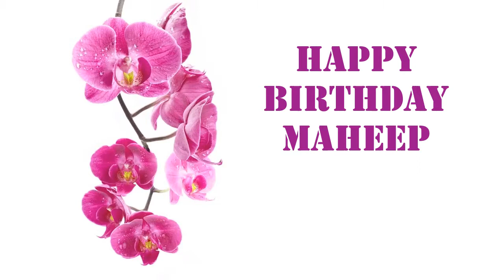Maheep Flowers & Flores - Happy Birthday